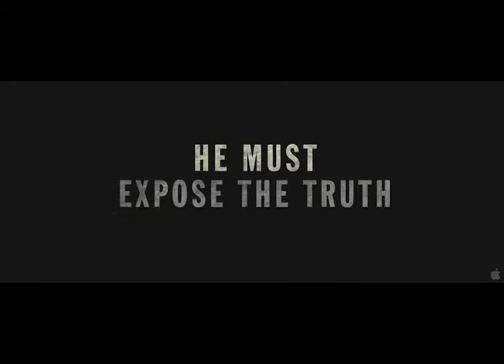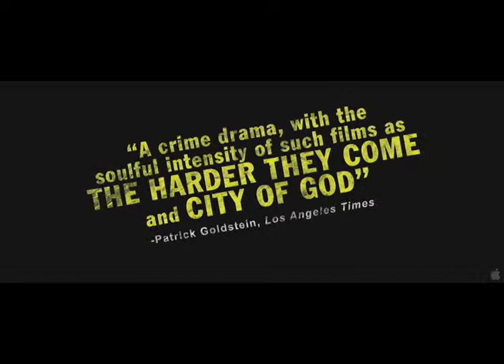La Soga Final Spot Trailer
PPAL